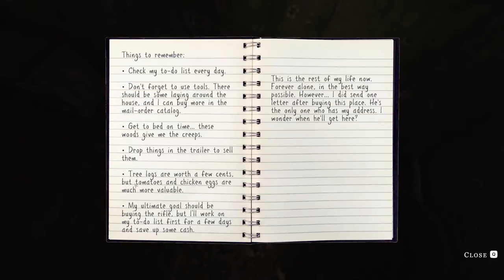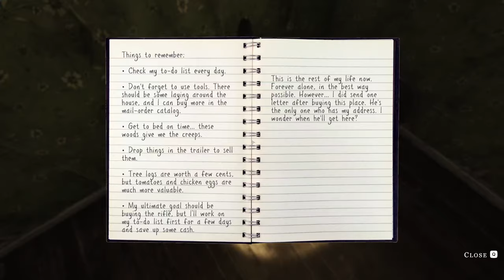We Harvest Shadows - Farming HORROR Simulator - Amazing and SCARY - DEMO Game Play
Amazing first-person farming horror allegory. You are Garret, who moves to an old farm and becomes a recluse to spend the rest of your life there alone. The daily to-do list shows all the tasks for the day, like repairing the broken house, caring for livestock and fending off evil during the nights. Completing your tasks is the only way.